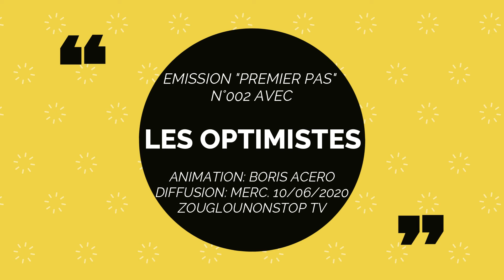BANDE ANNONCE DE L'EMISSION "PREMIER PAS" N°002 AVEC LES OPTIMISTES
** Consultez notre page Facebook Officielle ZOUGLOUNONSTOP
ZOUGLOUNONSTOP, N°1 du zouglou en ligne...